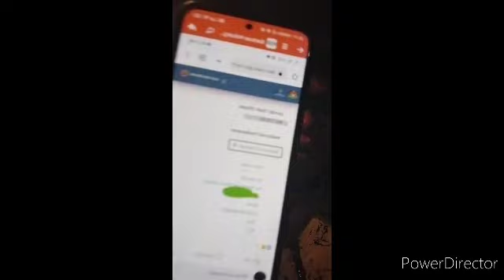AKHIRNYA DIUMUMKAN JADUAL KREDIT BAGI BANK YANG DISENARAIKAN SETAKAT INI ??